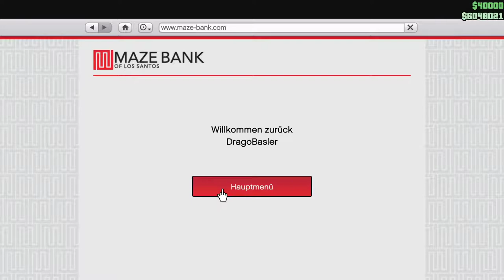GTA Online Gameplay (deutsch) (PC) #17: Wieder Auto im Gücksrad gewonnen!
Mitspieler:

Danke fürs Mitmachen!

Es gibt noch viel mehr Mapbugs, ich werde sie euch alle zeigen.
Ihr dürft gerne in den Videos dabei sein! Added mich als Freund bei Social Club (Nur solange Platz da ist, dann meine Crew Bloody Dragoner)